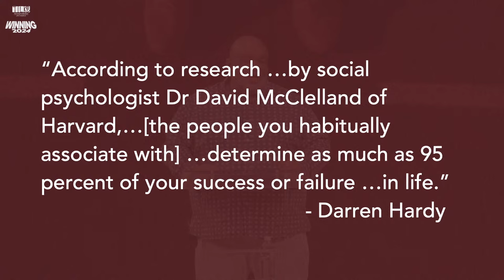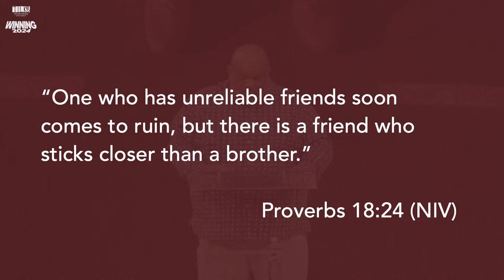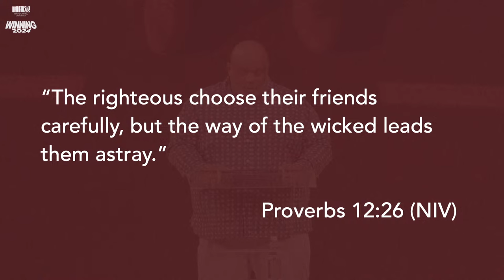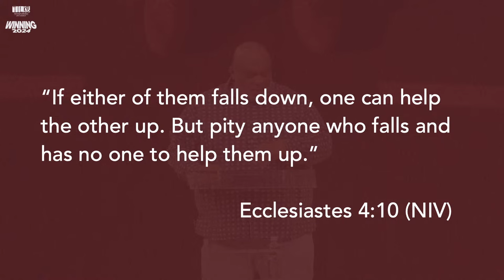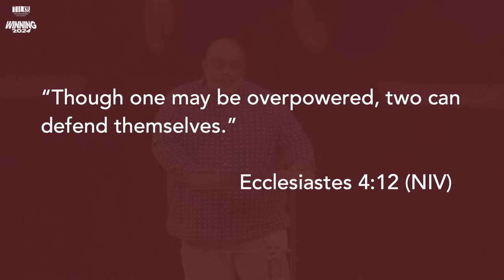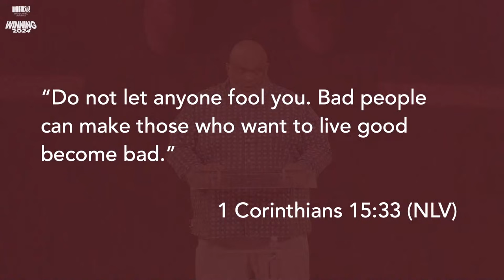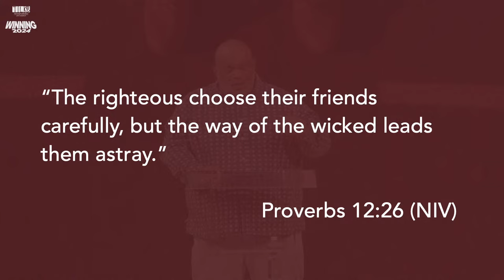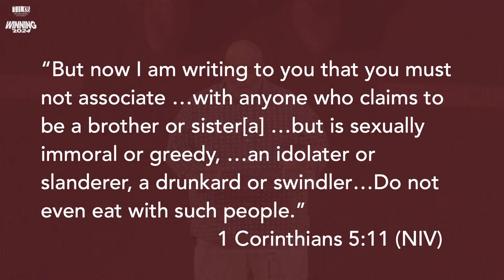WINNING 2024 | Being A Pacesetter | 8:00 AM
As a body of believers, we are called to be Pacesetters, ...following in our Lord Jesus’ footsteps. Pastor Paul takes us through the importance of minding the company we keep.

TLC Youth classes, Powerhouse Kids (3-9 yrs), A.R.M.Y. Tweens (10-12 yrs), and
L.I.T. Teens (123-18 yrs) are welcome in-person only at 10:30 am on Sundays.

Sermon delivered at TLC in Kingston, JM.